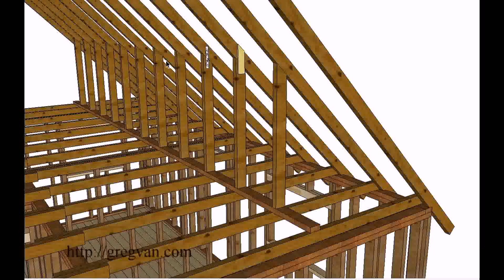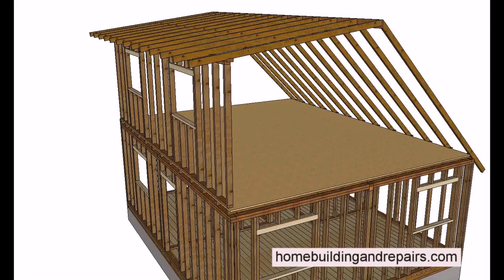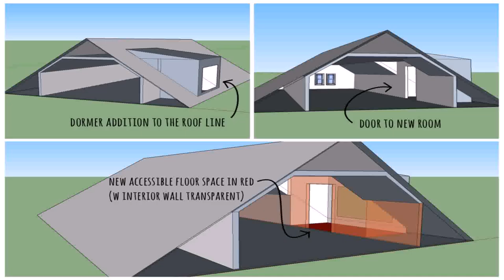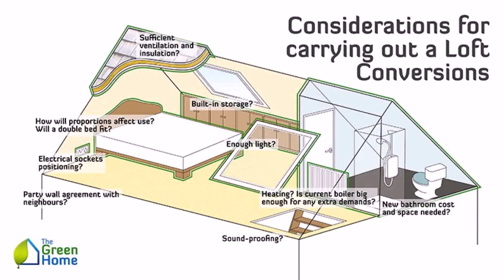Structural Engineer Edinburgh Loft Conversion (see description)